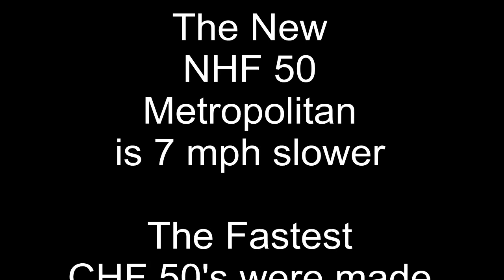Honda Scooter CHF 50 - The Movie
My New Product Line

This is a re-edit of the video i released the other day. The Video features a 2009 Honda CHF 50 Metropolitan Scooter. Do not let scooters (Particularly good ones) fool you.They are fun and will put a smile on your face and in my opinion area great way to get introduced to riding (even if you are not shifting gears). I encouraged everyone who rides to wear proper gear always. Riding is fun but also a great responisbilty. I take what i would call (acceptable) risks given my experience in riding. each must decided waht risks are acceptable for themselves. I do not encourage nor do I dictate to anyone how they should conduct their personal lives. Each his/her own.

The Scooter:
2009 Honda CHF 50 Metropolitan Scooter (USA) model.Bought brand new in June of 2011.
Bone Stock: No Mods, No Jets, No Variator, No Muffler changes , period.
Always use High Octane Fuel: 92-93
Top Speed: 40-43 MPH  (Depending on conditions)
Officially Clocked @ 40 mph.

Change Oil Every 600 Miles or (Seasonally)
Check Tires Regularly.

Advantages to Owning a scooter (Depending on your state laws.)

- No Motorcycle Endorsement Necessary
- No Registration Required.
- No Insurance Required.
- No Property Tax
- Can be parked anywhere a Bicycle can be parked
- 80-110 Miles Per Gallon
- Excellent in Commuter/City Traffic
- Develop a much greater awareness of Traffic
- Hone Searching and Scanning Skills

Disadvantages of owning a Scooter.
- Limited cargo and passenger Capacity
- Limited Distance
- (Not intended for Highways or Distance Traveling)
- Short Wheel Base (this can be problematic when roads become slick, slippery or wet)
-  Limited passing power for overtaking other more powerful vehicles..
-  Does not absorb large bumps or road imperfections well. (requires a skilled rider to negotiate over distorted or uneven terrain)